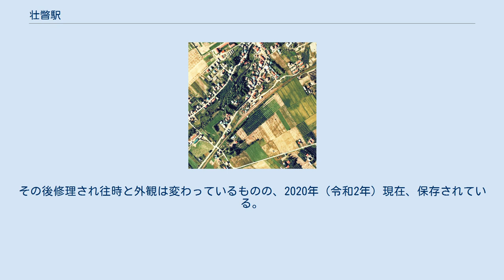壮瞥駅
1976年の壮瞥駅と周囲約500m範囲。
左下が伊達紋別方面。
国土交通省 国土地理院 地図・空中写真閲覧サービスの空中写真を基に作成 壮瞥駅（そうべつえき）は、かつて北海道（胆振支庁）有珠郡壮瞥町字滝之町に設置されていた、日本国有鉄道（国鉄）胆振線の駅（廃駅）である。
電報略号はソツ。
胆振線の廃線に伴い、1986年（昭和61年）11月1日に廃駅となった。
 1980年（昭和55年）9月まで運行されていた、急行「いぶり」の停車駅であった。
地名は、アイヌ語の「ソーペツ」（滝の川）に由来する。
この滝とは、洞爺湖から壮瞥川が流れ出す地点にかかる壮瞥滝のことである。
 廃止時点で、島式ホームの片面を使用する1面1線を有した地上駅であった。
ホームは、線路の北東側（倶知安方面に向かって左手側）に存在した。
かつては、島式ホーム1面2線を有する列車交換可能な交換駅であった。
使われなくなった駅舎側の1線は、交換設備運用廃止後も倶知安方の転轍機と一部の線路が撤去された状態で側線として残っており、保線用モーターカーの留置に使用されていた。
 業務委託駅となっており、駅舎は構内の北東側に位置し、ホームとは側線を渡る構内踏切で連絡した。
 駅前広場にはオンコ（櫟）の木を囲んだロータリーがあった。
 1997年（平成9年）時点では2本のホームが残存しており、旧構内は雪捨て場の広場となっていた。
2010年（平成22年）時点ではホームや線路跡は整地され道路に転用されており、道南バスの「壮瞥役場前」バス停留所にも利用されている。
 また、当駅跡から伊達紋別方に行った昭和新山の山麓近くに、上長和駅 - 当駅間の線路付け替えの名残として壮瞥川に架かっていた鉄橋の橋台が残存している。
1997年（平成9年）時点では現地までの道がなく木々に囲まれており探訪が難しい状況であったが、2011年（平成23年）時点では「昭和新山鉄橋遺構公園」として整備された。
 そのほか駅跡の伊達紋別方にある「紫明苑」バス停近くの国道沿いに、線路付け替え前の旧線跡を示す「国鉄胆振線跡」と記された案内塔が建立されている。
 旧駅舎は1987年（昭和62年）3月31日に日本テレビで放送された『さよなら大放送 おもしろ国鉄スペシャル』においてオークションに掛けられ、奄美大島の奄美アイランドに移設された。
2010年（平成22年）に発生した水害と土砂災害で奄美アイランド全体に甚大な被害があり、旧駅舎も損傷。
その後修理され往時と外観は変わっているものの、2020年（令和2年）現在、保存されている。